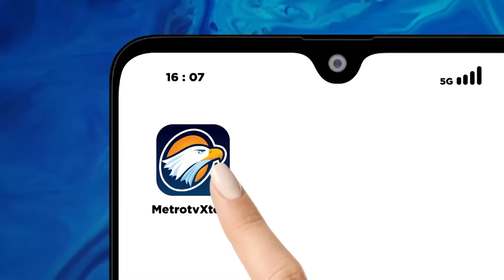6 Aliansi Akan Gelar Aksi Unjuk Rasa Pemilu Curang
MetroTV, Unjuk rasa menuntut pemilu curang dan memecat beberapa anggota KPU serta Ketua KPU terkait dugaan kecurangan akan dilakukan 6 aliansi siang nanti di depan gedung KPU RI.